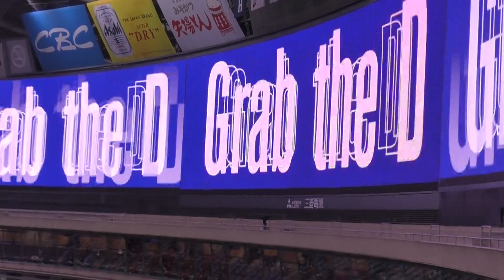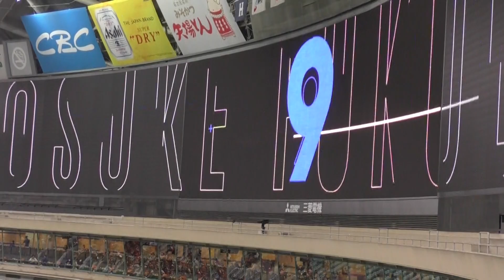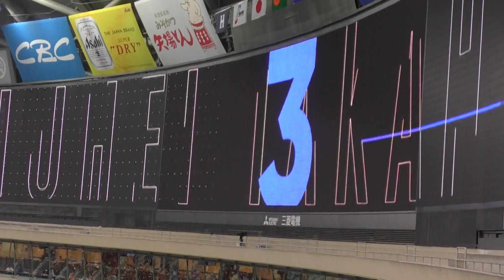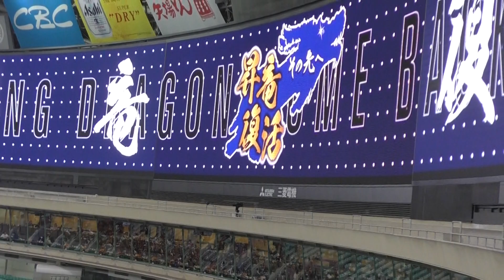スタメン発表 2021年4月18日(日) 中日 - 広島 6回戦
1 (二) 33 菊池涼
2 (左) 5 長野
3 (中) 63 西川
4 (右) 1 鈴木誠
5 (捕) 27 会沢
6 (三) 7 堂林
7 (一) 10 クロン
8 (遊) 2 田中広

9 (投) 34 高橋昂

1 (中) 8 大島
2 (遊) 1 京田
3 (右) 9 福留
4 (一) 55 福田
5 (三) 3 高橋周
6 (二) 37 三ツ俣
7 (捕) 35 木下拓
8 (左) 7 根尾
9 (投) 11 小笠原 スタメン発表 startinglineup Starters スターティングメンバ―